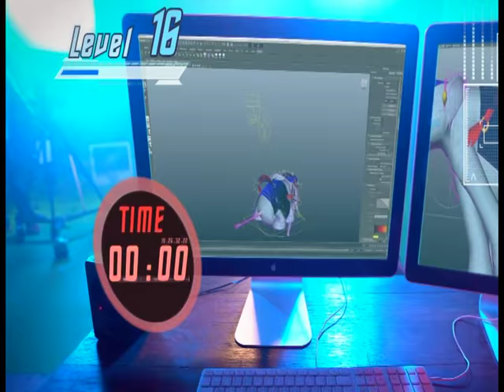รายการเปิดดวง 12 ราศี | 14/07/59 | EP 1/4